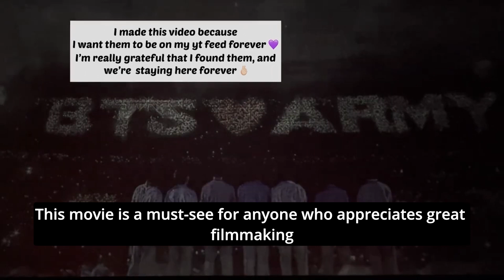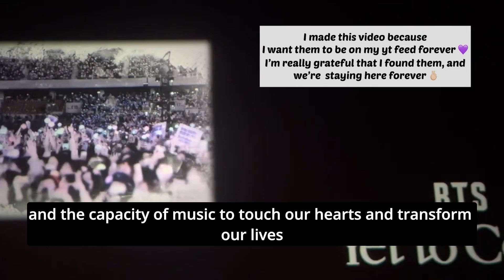Film BTS (방탄소년단): Yet To Come in Cinemas Trailer | Tayang Februari 2023 Baca Artikel CNN Indonesia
"BTS: Yet to Come" is an upcoming movie that brings fans closer to the beloved Korean pop sensation, BTS. This highly anticipated film takes audiences on a journey through the lives of the seven members, showcasing their passion, dedication, and hard work that has made them one of the biggest musical acts in the world. From behind-the-scenes moments to exclusive interviews, "BTS: Yet to Come" gives an in-depth look at the group's creative process and their personal experiences as global superstars. With stunning visuals and an epic soundtrack, this movie is a must-see for all BTS fans and music lovers alike. So don't miss your chance to be a part of this unforgettable cinematic experience, coming soon to cinemas near you!